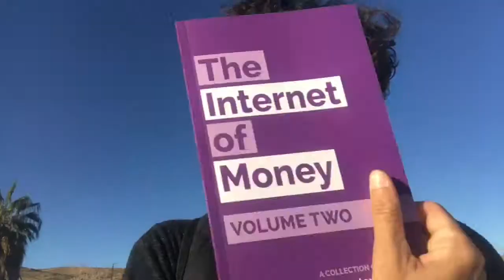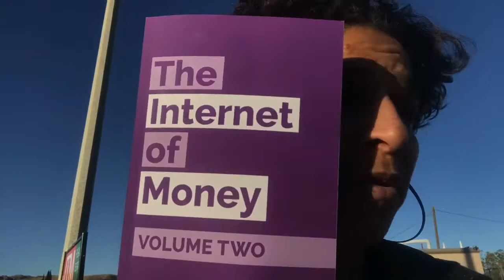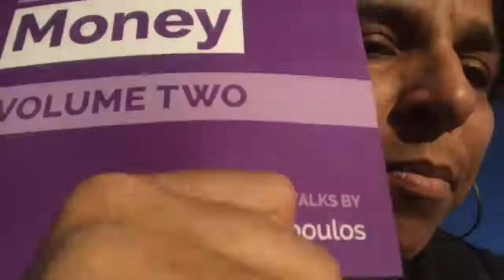How To Spread The Good Word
BITCOIN BOOKS
The Age of Cryptocurrency: How Bitcoin and Blockchain Are Challenging the Global Econ
Mastering Bitcoin: Programming the Open Blockchain 2nd Edition

Bitcoin and Cryptocurrency Technologies: A Comprehensive Introduction

The Internet of Money

Blockchain Blueprint for a New Economy

Digital Gold: Bitcoin and The Inside Story…

MOVIES
Banking On Bitcoin

The Rise and Rise Of Bitcoin

Deep Web

Support
Bitcoin : 1GtJckiM6Z7dKR31ZdnioA92KNgqz6TGSE
Zcash: t1TSXCvGHvmob65Uy5turPnMyRe4nczAQCb
Dogecoin: D7dd8JnmCkx9aFkjZsCKCmVQbDTpVzzJ2k
Litecoin: LaUCV3dDscoTBVsqdShQPCeaKXmwp4fb6C C
$$$$$$$Referral$$$$$$$$$$

B
itcoin Store

Bitcoin Exchanges

Hiroja Shibe